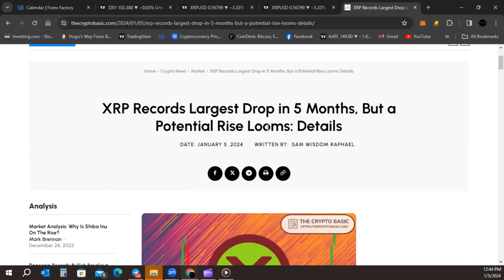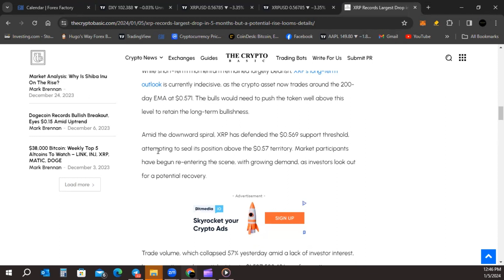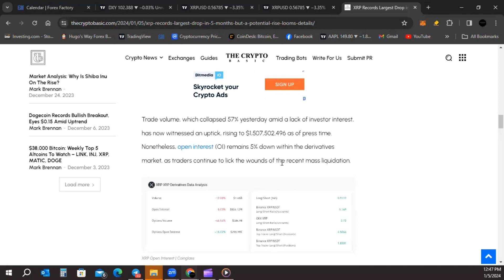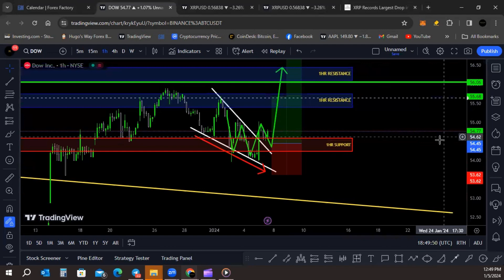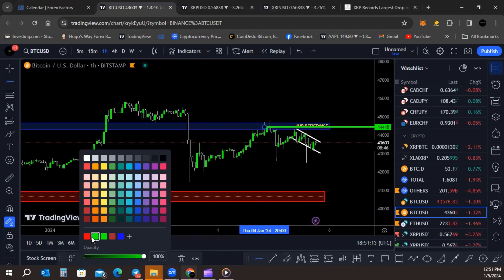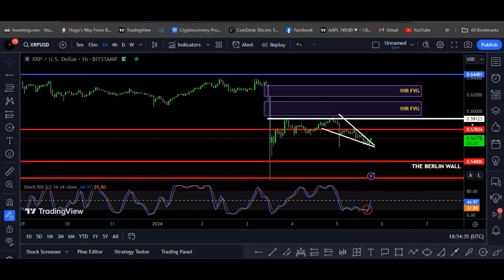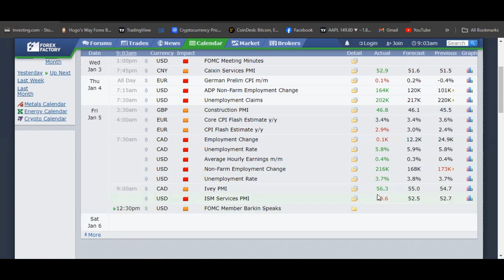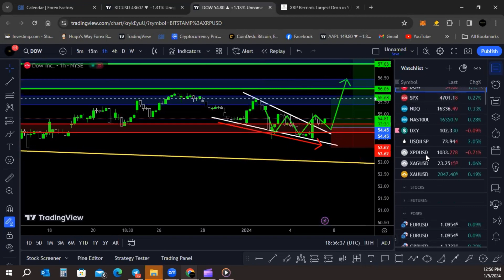XRP Price Drop Analysis: Unveiling Bullish Signals & Reversal Potential! 📉🚀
🔍 Dive into the aftermath of XRP's recent 20% plunge and discover the technical indicators pointing to a potential reversal. Can Ripple bounce back? Get the latest insights on XRP's market trends! 📊

👇Join us for FREE signals and more Market Updates on Facebook at Market Misfitz 👇

Places we buy and sell and day trade Cryptos 📈 and do Market Analysis 📊

Get Promotional offer when signing up for Kucoin ✍️

👉Promotion Code: QBSA2HN3👈

Get Promotional offer when signing up for Crypto.com✍️

to sign up for Crypto.com and we both get $25 USD :)

Get Promotional offer when signing up for Uphold ✍️ Create your account and try out one of the easiest and most cost-effective trading experiences👇

Sign up for TradingView for the #1 go to for Market Analysis 📊🔑

👉Promotion ID: 21694👈